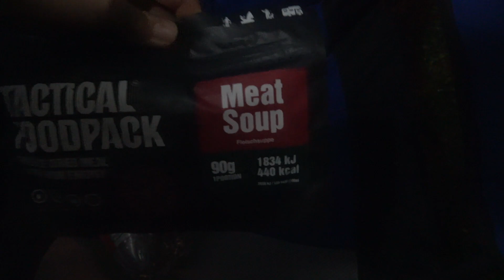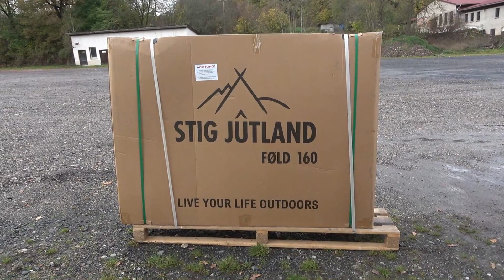Erste (Stürmische) Nacht im Dach Zelt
Die erste Nacht im Dach Zelt, wie die verläuft und was meine ersten Erkenntnisse sind, seht ihr in diesem Video.

Wer auch Interessiert an einem Dachzelt ist:
Link Folgen und ihr kommt direkt zu dem Dach Zelt aus meinem Video